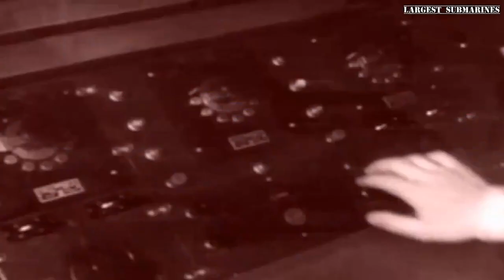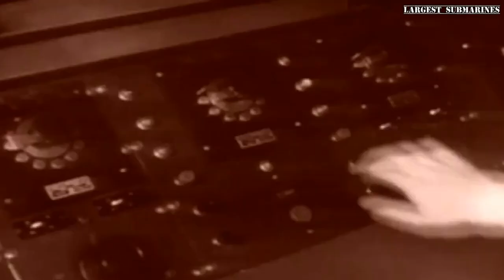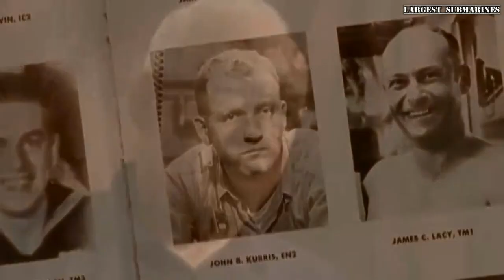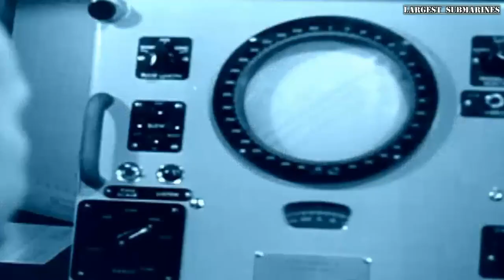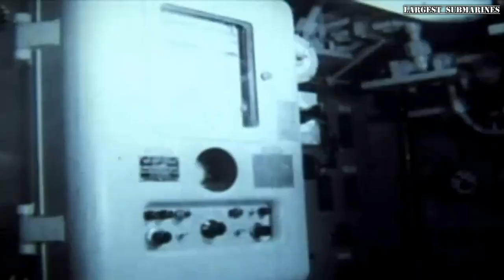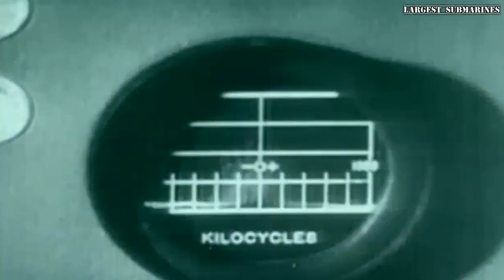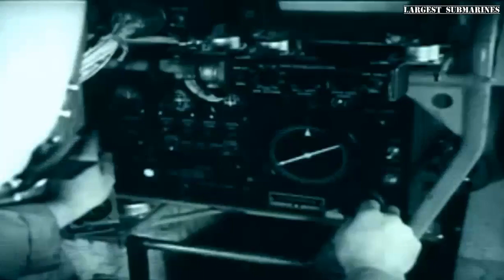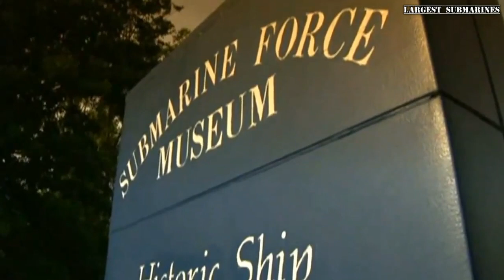The First Nuclear Submarine in The World - HERO SHIPS USS Nautilus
USS Nautilus (SSN-571) was the world's first operational nuclear-powered submarine. The vessel was the first submarine to complete a submerged transit of the North Pole on 3 August 1958. Sharing names with Captain Nemo's fictional submarine in Jules Verne's Twenty Thousand Leagues Under the Sea, and named after another USS Nautilus (SS-168) that served with distinction in World War II, Nautilus was authorized in 1951 and launched in 1954. Because her nuclear propulsion allowed her to remain submerged far longer than diesel-electric submarines, she broke many records in her first years of operation, and traveled to locations previously beyond the limits of submarines. In operation, she revealed a number of limitations in her design and construction. This information was used to improve subsequent submarines.

Nautilus was decommissioned in 1980 and designated a National Historic Landmark in 1982. The submarine has been preserved as a submarine museum in Groton, Connecticut, where the vessel receives some 250,000 visitors a year.